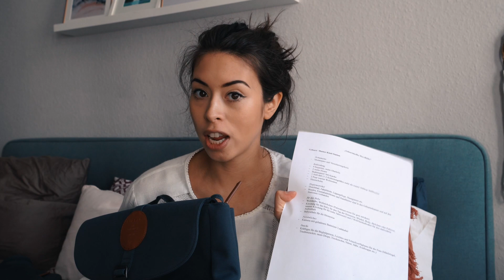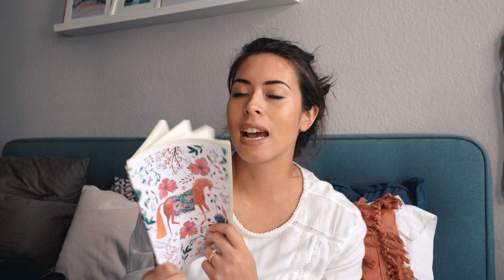KLINIKTASCHE FRÜHLING BABY PACKEN + LEITFADEN VOM KRANKENHAUS SSW37 I EILEENA LEY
Heute packen wir die Kliniktasche für den Krankenhausaufenthalt und die Geburt unseres zweiten Kindes.
Bezahlte Werbung - In Kooperation mit Lässig
PR SAMPLE
100% Bio Baumwolle, Langärmig mit Kratzschutz, Abgerundete Beinöffnung für besseren Windelsitz, Flachnähte für die sensible Babyhaut, Druckknönpfe zum Unterknöpfen, auch im Abo erhältlich!
Und natürlich kostenfreier Rückversand wenn die Bodies zu klein sind, diese werden dann an die Malteser Flüchtlingshilfe gespendet. Richtig toll!

KINDERWUNSCH UNSER WEG ZUR 2. SCHWANGERSCHAFT

Unsere Erstausstattung:
Gestell für Federwiege*
Rose Lack*